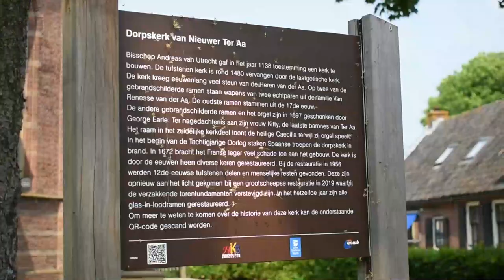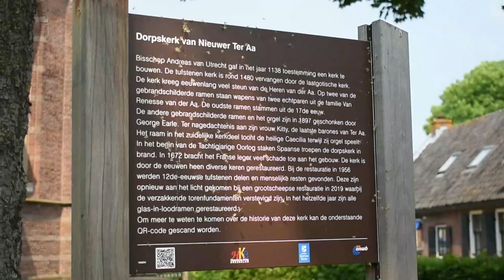The Netherlands - Nieuwer ter aa (Town Cinematic)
We visited this town recently and I made a video about it.